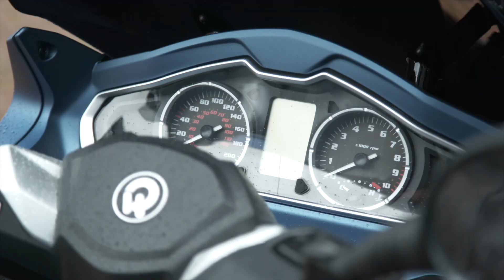Het Groene Oosten S9 - Uit de file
André test enkele opzienbarende voertuigen die een bijdrage kunnen leveren bij het verminderen van files, zoals de Qooder en de Carver. Arnoud Broekhuis, manager verkeersinformatie bij de ANWB, vertelt wat de verwachtingen zijn met betrekking tot de files in ons land en in onze provincie.

Redactie & productie: Beleef! Media